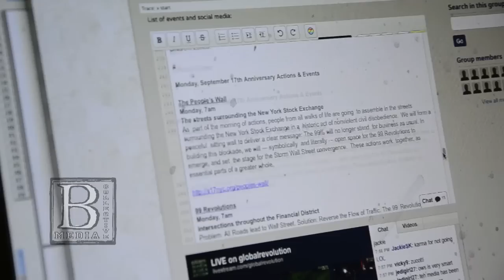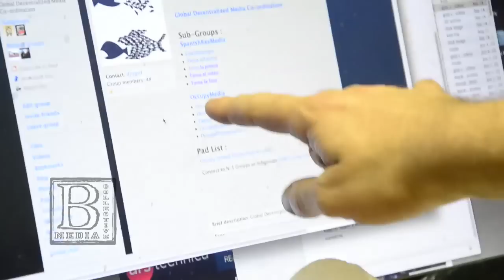Vlad T on Occupy the Comms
Part of our ongoing coverage of the year anniversary actions for Occupy Wall St by
B Media and Truth to Power News. Vlad T of Revolution TV talks about a new collaborative content editing site being set up for the S17 actions.